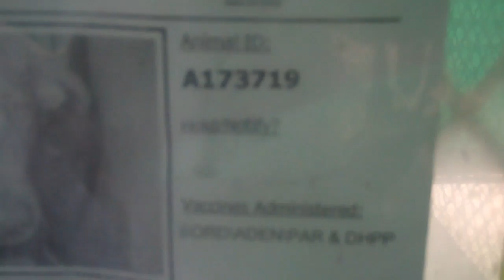KILL DATE:6-18 KENNEL ID#A173719